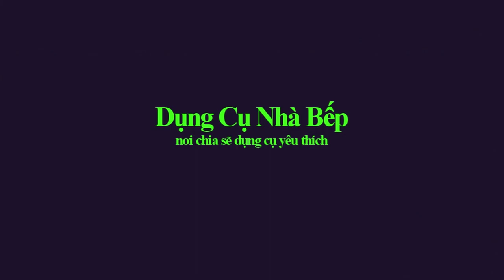Tủ hấp 3 ngăn đựng bánh cuốn, bánh ướt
Tủ hấp 3 ngăn đựng bánh cuốn, bánh ướt với chất liệu bằng inox không gỉ đảm bảo ăn toàn chất lượng không độc hại cho món ăn.Rât thích hợp cho các mẹ trổ tài nấu ăn cho gia đình.
Các món ăn sáng như bánh cuốn, bánh ướt rất đơn giản chỉ trong 30s là đã tạo ra 1 cái bánh rồi. Với thức ăn bầy bán ngoài đường mất vệ sinh hiện nay thì tủ hấp 3 ngăn giúp cho bạn đảm bảo sức khỏe cho ngườ thân của mình
Chất liệu: inox
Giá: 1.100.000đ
Kích thước:
     + 23 x 39cm ( khuôn)
     + khay trong:  18.5cm x  24.5cm
Công dụng: hấp bánh cuốn, ướt
Dụng cụ nhà bếp chia sẽ video giới thiệu sản phẩm trong ngành ẩm thực, các dụng cụ tiện dụng trong nhà bếp.
Dụng cụ nhà bếp là nói bạn có thể xem và mang về cho mình những kiến thức bổ ích